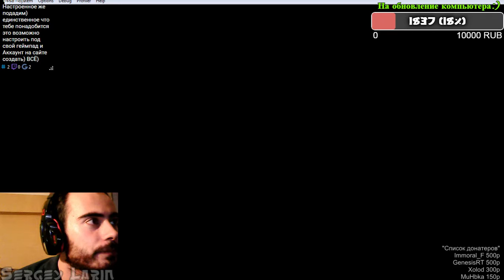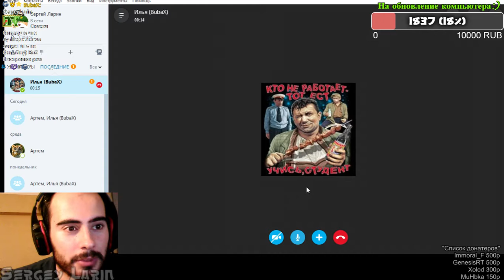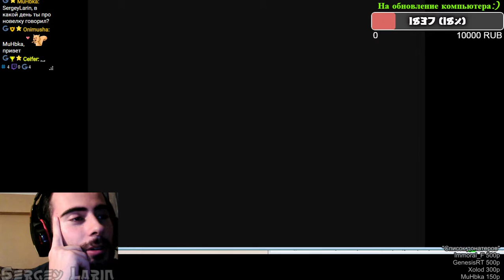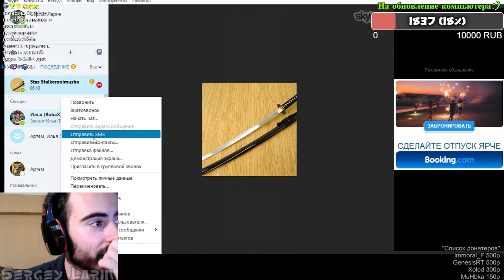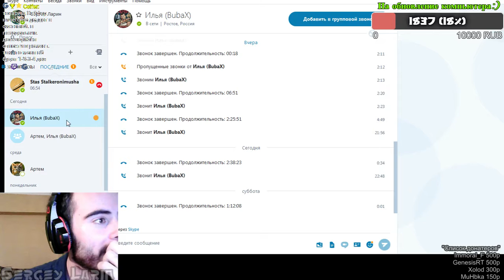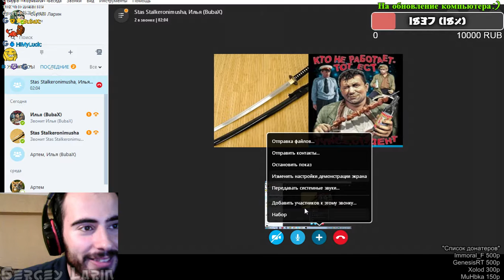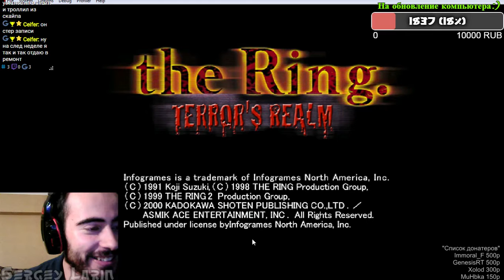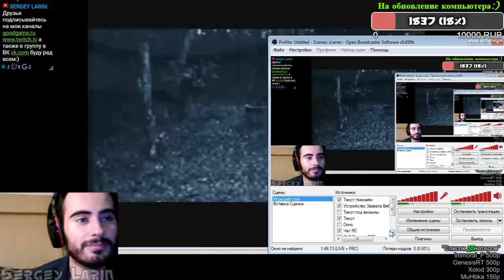Прохождение The ring terror s realm Часть 5 Прогулка 2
В этой части мы будем понемногу понимать то что не все нам казалось тем что было на самом деле,много нового узнаем об сюжете,и поймем более менее то что происходит в игре,а как все было увидите сами)